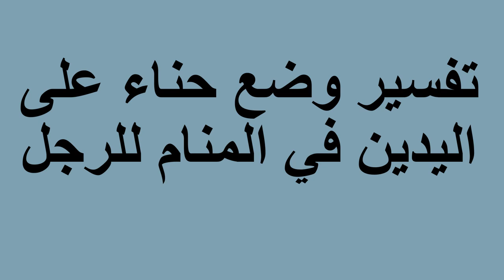تفسير وضع حناء على اليدين في المنام للرجل